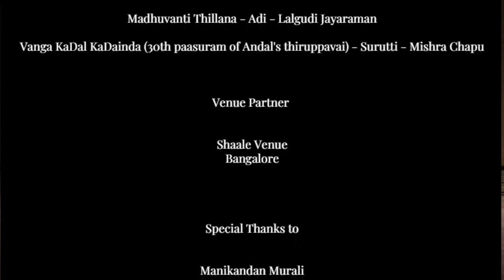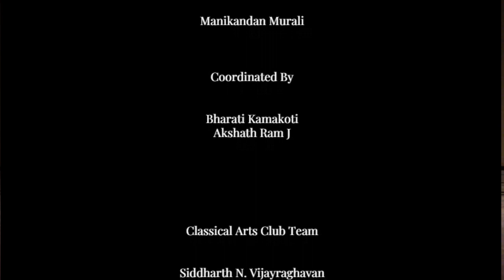Margazhi Vaibhavam 2021 | Carnatic Veena Concert | Rakshitha Ramesh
Day 3- Margazhi Vaibhavam 2021

Carnatic Veena Concert by Rakshitha Ramesh, accompanied by Nikshith Puttur on Mridangam.

Presenting "Margazhi Vaibhavam 2021", a digital festival, organised by Classical Arts Club IIT M and IIT M Music Club. A never before experience in high quality performances with traditional format between the 7th and 10th of January, 2021.

The Classical Arts Club, IIT Madras, is a student-led organization intended at educating, promoting, and preserving the diverse classical performing art forms of India, with an emphasis on Classical Music and Dance. Its vision is to act as the one-stop destination for any member of the IIT Madras student community to get involved in the Classical Arts, from the enthusiastic neophytes to those who have been practising the art form for most of their lives. As such, it is involved in educating the student body of IIT Madras about the beauty of the Classical Arts, while promoting the finest student talent in the IIT Madras community.